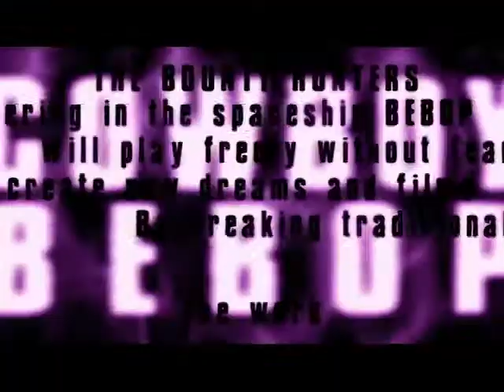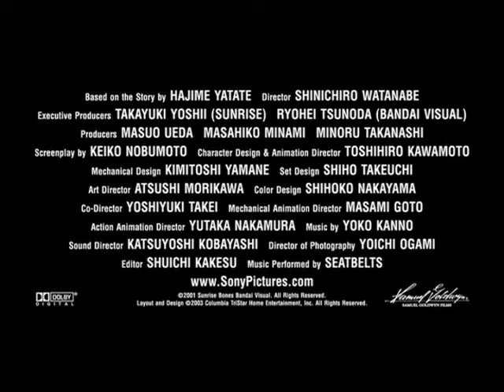Cowboy Bebop: Tengoku no tobira trailer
A terrorist explosion releases a deadly virus on the masses, and it's up the bounty-hunting Bebop crew to catch the cold-blooded culprit.